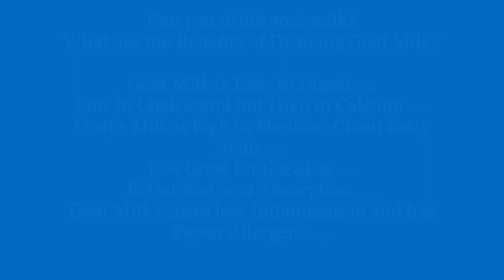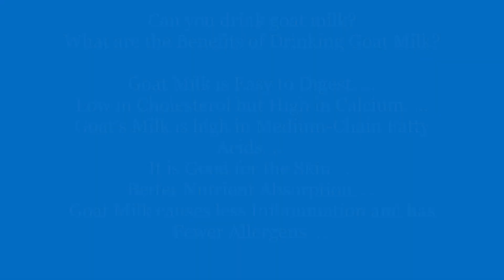Can You Drink Goat Milk?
Goat’s milk is a lot easier to digest than cow’s milk and most closely matches the human body. The simplicity of digesting goat’s milk has to do with how fat is digested in the body. Basically, the fat molecules in goat’s milk are smaller, and therefore easier to stomach.

Surprising Benefits of Goat Milk for Health, Skin and Hair!

Goat Milk Benefits. Goats milk is less in cholesterol and has a high content of potassium. ...
Precautions and Side Effects of Goat Milk. Here are few words of caution if you are planning to include Goat’s milk into your diet. ...
Conclusion. Goats milk is a whole milk and is essential for health and beauty. ...

What are the benefits of drinking goat milk?
Looking for some other recipes that use goat milk

Potatoes Au Gratin
Goat Cheese with Lemon Juice
Vegetarian Egg Casserole
Cherry Walnut Goat Milk Ice Cream
Homemade Goat Milk Soap